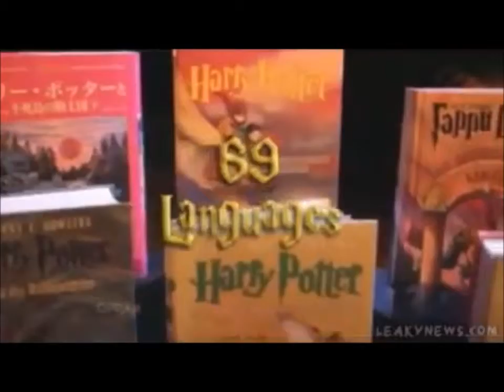Oprah Interview with Rowling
JK Rowling Interview with Oprah; this is not my video I just cut and resized the video